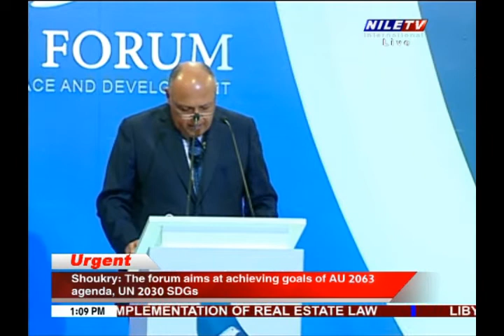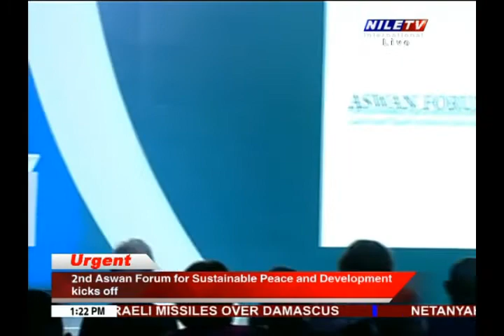2nd Aswan Forum for Sustainable eace and Development Kicks off 1 3 2021